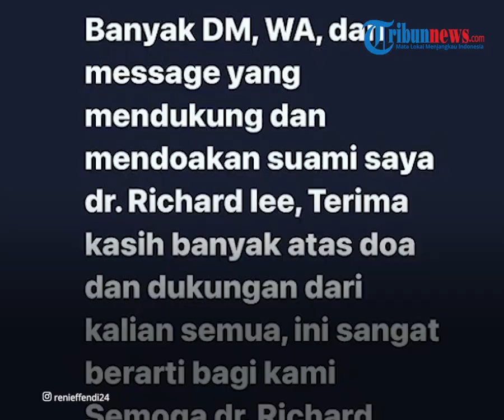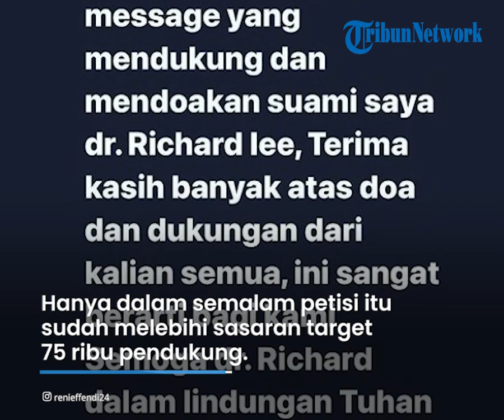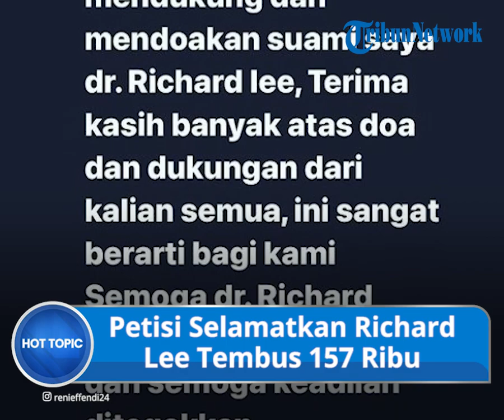Petisi Selamatkan dr Richard Lee Tembus 157 Ribu dalam Semalam, Istrinya Ucapkan Terima Kasih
TRIBUN-VIDEO.COM - Setelah ditangkap di kediamannya, pada Rabu (11/8/2021) kemarin nama dokter Richard Lee belakangan ramai menjadi perbincangan.

Richard Lee ditangkap atas dugaan melanggar UU ITE dan melakukan ilegal akses dan menghilangkan barang bukti.

Dukungan untuk dr Richard pun datang dari netizen.

Melalui situs change.org, baru-baru ini muncul petisi berjudul 'Selamatkan Tokoh Penyelamat Kaum Wanita Indonesia' dengan wajah Richard di dalamnya.

Bahkan hingga kini sudah ada lebih dari 157 ribu orang yang menandatangani petisi tersebut.

Dikutip TribunJakarta dari laman Change.org, petisi itu berjudul 'Selamatkan Tokoh Penyelamat Kaum Wanita Indonesia'.

Petisi ini ditujukan kepada Presiden Joko Widodo dan Kapolri Jendral Pol Listyo Sigit Prabowo.

Pada Kamis (12/8/2021) pukul 16.00 WIB, petisi itu sudah ditandatangani lebih dari 157 ribu pendukung.

Hanya dalam semalam petisi tersebut sudah melebihi sasaran target yang sebelumnya yakni 75 ribu pendukung.

Namun kini targert dinaikan nmenjadi 200 ribu pedukung.

Dalam petisi tersebut, dr Richard disebut sebagai sosok yang memberikan informasi dan edukasi kepada masyarakat umum mengenai krim kecantikan berbahaya dan tidak memiliki izin BPOM.

Berikut isi keterangan petisi tersebut:

"Disaat sosok dokter yang memberikan informasi dan edukasi kepada masyarakat umum, mengenai krim berbahaya dan tidak memiliki izin BPOM untuk tidak sembarangan digunakan, namun di salah artikan oleh beberapa oknum sebagai “menyerang”."

"Dokter juga menghimbau agar Tokoh/Artis/Selebriti untuk berhati-hati menerima bentuk promosi atau penyebaran produk yang tidak memiliki izin edar ataupun perlu pengawasan dari ahli, dengan tujuan tidak memberikan informasi yang akhirnya di ikuti atau menjadi contoh yang tidak baik untuk khalayak banyak."

"Dokter juga memberikan informasi secara faktual dan berbasis data dari penelitian-penelitian, serta data faktual yang diberika oleh pihak yang sudah bersertifikasi dan layak, juga dokter sudah berkecimpung serta menangani langsung korban dari produk/barang/kosmetik berbahaya tersebut dengan tujuan agar tidak ada lagi korban dari produk/barang/kosmetik serupa."

"Dengan petisi ini, kami sebagai masyarakat yang peduli dan yang bersedia menerima edukasi & informasi yang benar mendukung dokter untuk memberantas oknum yang tidak bertanggung jawab serta untuk melanjutkan edukasi dan memberikan informasi yang tepat untuk semua khalayak masyarakat, juga dengan tujuan untuk menyadarkan dan menghimbau para Tokoh/Artis/Selebriti agar memberikan informasi yang faktual, serta didasari oleh kepentingan dalam mempromosikan yang aman dan dapat dipertanggung jawabkan, bukan dari dasar keuntungan pribadi saja," demikian bunyi petisi itu.

Dukungan untuk dokter Richard Lee juga menjadi topik tren di Twitter pada saat berita ini ditulis.

Kata kunci 'Tandatangani Petisi' masuk ke dalam salah satu topik tren di Twitter dengan total cuitan lebih dari 8.000.

Sambil menyertakan emoji menangis, Reni Effendi mengaku tak menyangka banyak yang mendukung suaminya.

Diketahui, dr Richard dijemput tim penyidik Polda Metro Jaya dari rumahnya di Jalan Brigjen Hasan Kasim Komplek Investama, Kota Palembang, Rabu (11/8/2021) pukul 07.00 WIB.

Richard Lee didudga dijemput akibat perkara dengan artis Kartika Putri beberapa waktu lalu.

Namun, Polda Metro Jaya menjelaskan penjemputan paksa dilakukan karena Richard diduga menghilangkan barang bukti.

Ia diduga mengakses akun Instagram di ponsel yang sudah dijadikan barang bukti oleh pengadilan.

Akun yang diakses secara ilegal itu merupakan salah satu barang bukti yang disita dalam proses penyidikan kasus pencemaran nama baik yang dilaporkan artis Kartika Putri.(Tribun-video.com/ TribunJakarta)

Artikel ini telah tayang di TribunJakarta.com dengan judul Petisi Selamatkan dr Richard Lee Capai 135 Ribu Pendukung dalam Semalam, Istrinya Nangis Tak Nyangka,